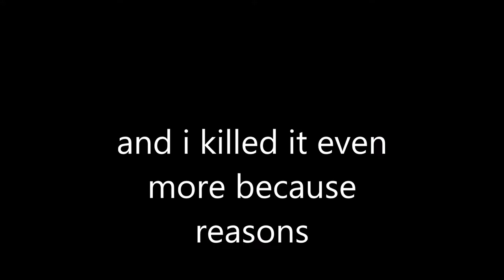Spintires W/Resultedsnake : land rover challenge : I broke my controller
Stick around to witness the death of my controller.

Computer specs:
AMD fx-6300
NVIDIA Geforce GTX 580
8GB DDR3 Crucial